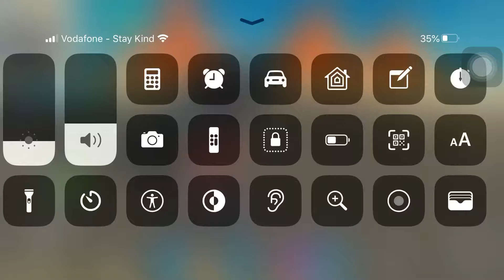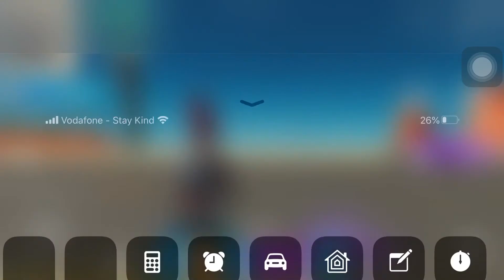Im the sweaty mobile player